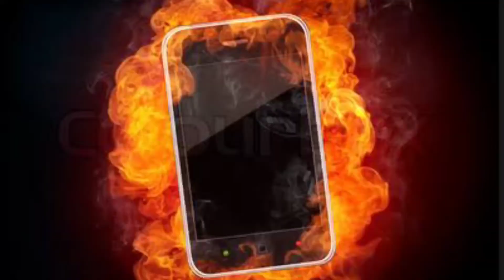ಮೊಬೈಲ್ ಬ್ಲಾಸ್ಟ್ ಅಗೋ ಮುಂಚೆ ಏನಾಗುತ್ತೆ , ಹೇಗೆ ತಡೆಯೋದು|Mobile blast in kannada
Don't forget

Note- Thise channel Dont promote any elligel content,Thise video only for education purpose